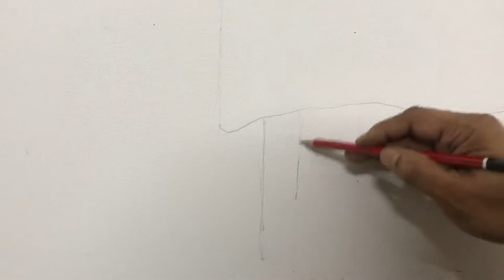Sai Baba Painting | Blessing pose | Artist Navneet Agnihotri | Made for Mahesh Kumar From Singapore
Ph. no. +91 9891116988 ARTIST NAVNEET AGNIHOTRI

This Painting made is made for MAHESH KUMAR THIAGARAJAN FROM SINGAPORE

ALBUM SAI NAVRANG BASED ON LIFE AND PAINTING CARRER OF ARTIST NAVNEET AGNIHOTRI